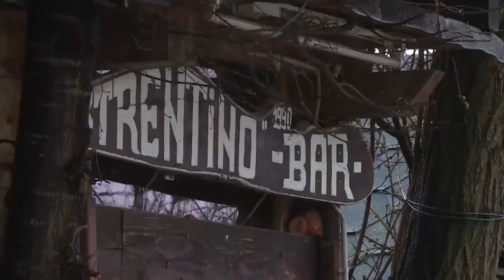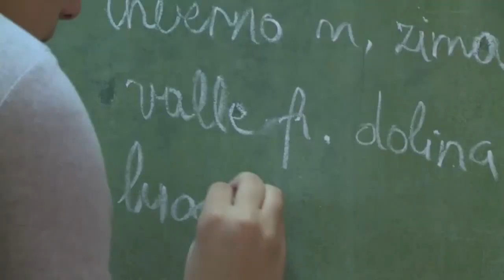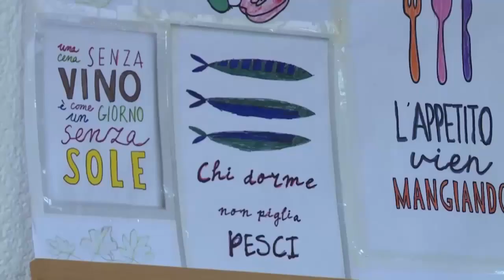Život sa dva srca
U školu u Šibovskoj pored Prnjavora nastavu pohađaju djeca iz sela Štivor, jedinog mjesta u BiH u kojem žive Italijani. Tu su već više od stotinu godina. Djeca u ovoj školi pored zvaničnih jezika u BiH, uče tri strana  - italijanski, engleski i ruski jezik. Inače Prnjavor je grad u kojem živi najveći broj nacionalnih manjina u BiH.